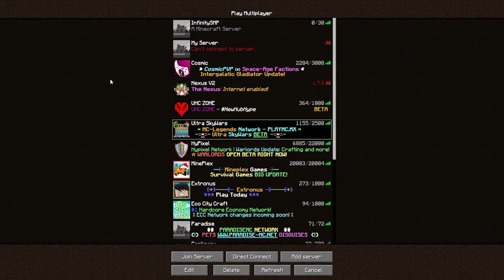GETTING KICKED!? (Minecraft SkyWars) Ultra SkyWars #1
Server IP: playmc.mx

==Players==